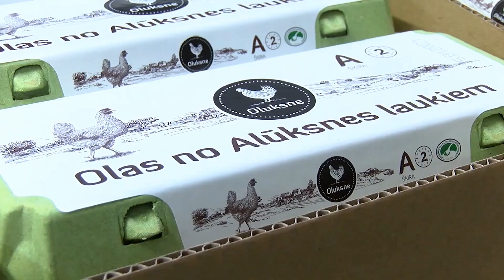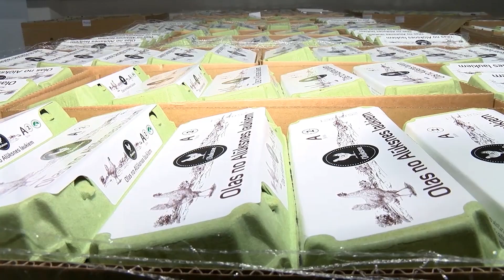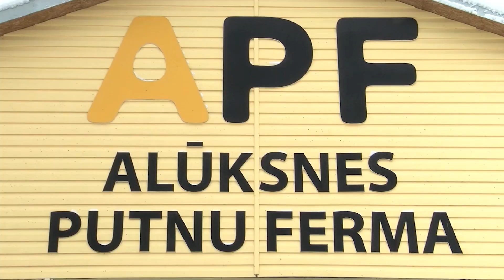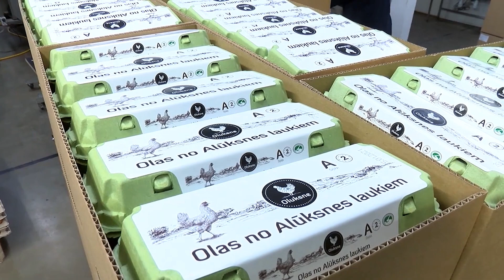"Alūksnes putnu ferma" nākotnē skatās ar optimismu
SIA "Alūksnes putnu ferma" ir viens no jaunākajiem lielapjoma ražošanas uzņēmumiem Alūksnes novadā, kas nodrošina darba vietas novada iedzīvotājiem. Aizvadītajā, 2020. gadā, uzņēmums attīstījies un arī nākotnē skatās optimistiski.